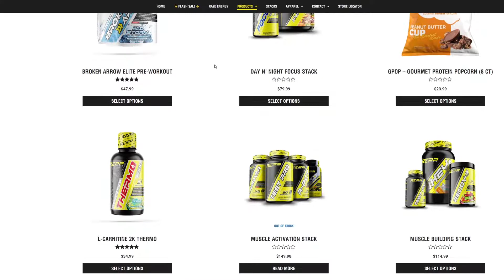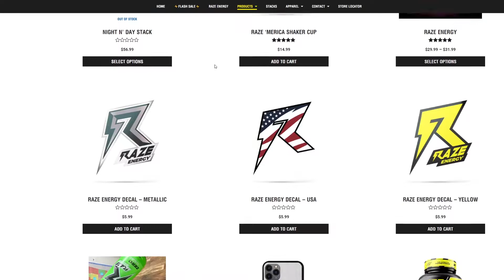(1080) RESIDENT EVIL BIOHAZARD: NOT A HERO DLC PART 2 (X BOX ONE X)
What's up everyone? This was streamed Live over on my Twitch, if you would like to check out my next Live stream, head over to Twitch.tv/Dj_Ce_S and drop a follow.

In this video (3rd time trying to upload this now), after losing another Soldier, Chris continues his search for the remaining Team Member and Lucas Baker

Mixcloud: Mixcloud.com/Dj_Ce_S
My other YouTube Channel for Music: YouTube.com/channel/UChyUvhG726ht23gTEGhL6_Q/featured